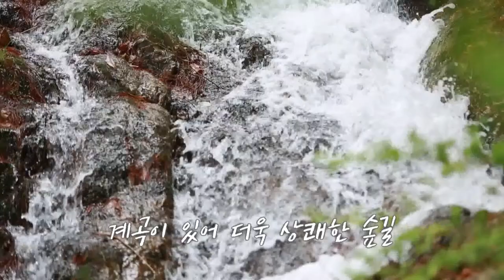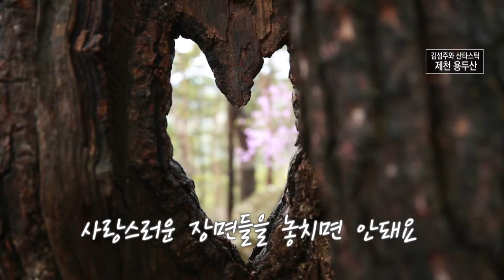🌲3. 제천 용두산🌲 피톤치드 가득한 소나무 숲 걸으며 힐랑할 수 있는 곳 👣같이 걸어요👣┃[김섬주와산타스틱]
등산 에반젤리스트 김섬주가
충북의 명산을 찾아 소개하고 산에 대한 새로운 감성과 경험을 전파합니다.

❗ 본 프로그램은 2018년에 촬영하였습니다 ❗

월~금 오전 08:30 ~ 09:30